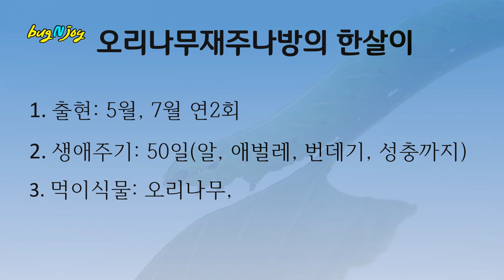[생태영상동화] : 오리나무재주나방의 한살이(알-애벌레-번데기-성충)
■출        현: 5월, 7월 연2회
■생애주기: 50일(알, 애벌레, 번데기, 성충까지)
■번  데  기: 20일
■먹이식물: 사방오리나무

갓 태어난 애벌레는 겉살만 먹습니다.
쉴 때는 톱날 같은 잎사귀 끝에 붙네요.
뒤에서 보면 머리가 물방울 같겠죠?
조금 더 자라면 잎을 모두 먹네요.
몸집이 커지니 실을 뽑아 물고 잡니다.
똥은 또 다른 곤충의 밥이고 식물에겐 거름이겠죠.
인기척을 느꼈는지 머리를 흔들어 겁을 줍니다.
다가가자 머리로 상대를 때립니다.
그래도 불편한지 몸을 흔들어 위협하죠.